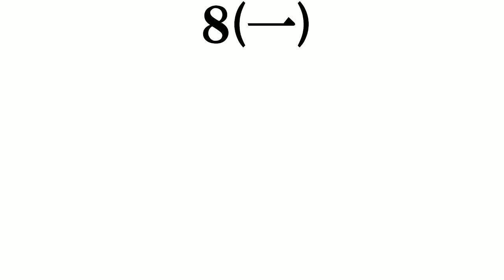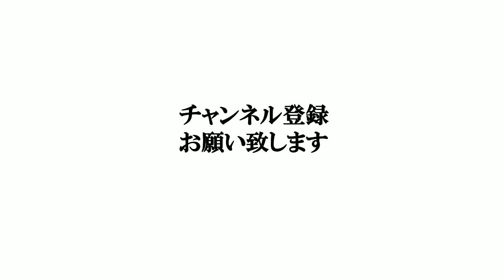【ハイキュー烏野高校男子バレー部】打線組んでみた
アニメ・漫画関連の打線はこちらからどうぞ